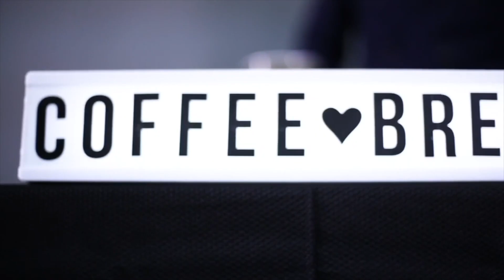How to Get Over The End of a Relationship (Learning How to Heal and Move On)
How do you move on after a long-term relationship or marriage ends? If you are newly divorced, separated, or coming out of a long-term relationship, this week's episode will provide you with a way forward.

Overcoming a heartbreak can be devastatingly difficult, especially if there was cheating involved. Our guest this week shared with us her remarkable experience. A 6-year relationship that ended rather abruptly.

Plagued with lies, deception, and betrayal.

Tune in to this episode that highlights how strong people truly can be and that there are lighter days ahead. Even during the darkest of times.

Follow our social!
Tune in on the go!